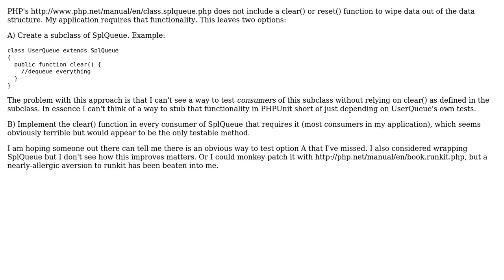Software Engineering: Testing the Consumers of Subclassed Data Structures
With thanks & praise to God, and with thanks to the many people who have made this project possible! You are responsible for your own actions.